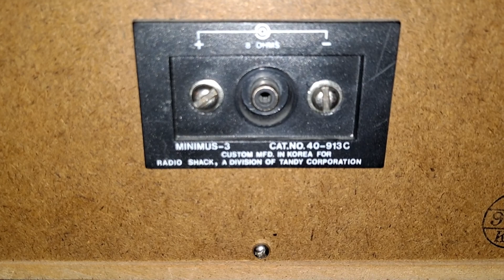REALISTIC minimus -3